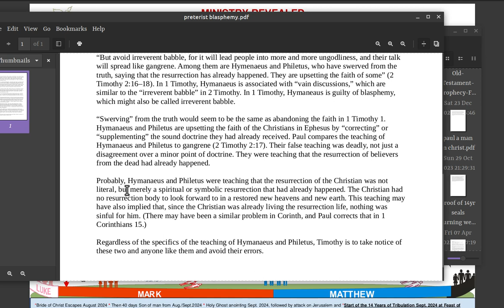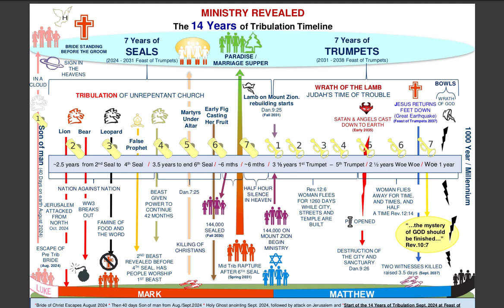preterist are jews